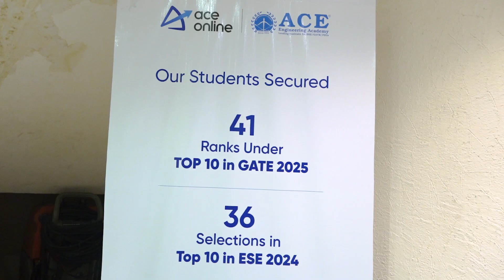🎉 AFC 2025 | ACE Felicitation Ceremony | Celebrating GATE 2025 & ESE 2024 Toppers | ACE Academy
ACE Engineering Academy & ACE Online proudly celebrate the achievements of our GATE 2025 & ESE 2024 toppers. This grand event honors their dedication, hard work, and success in achieving excellence. Join us in recognizing the bright minds who have set new milestones in competitive exams. 🚀